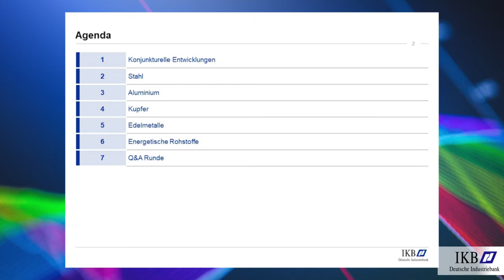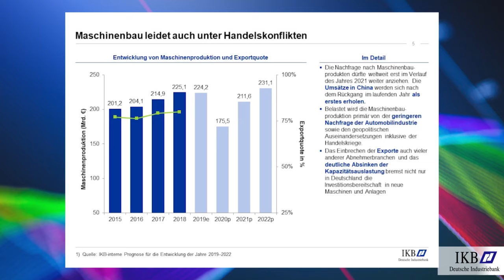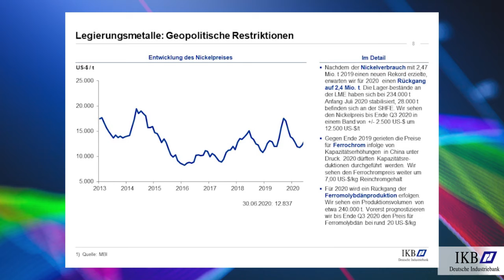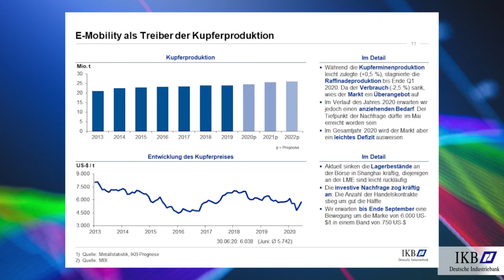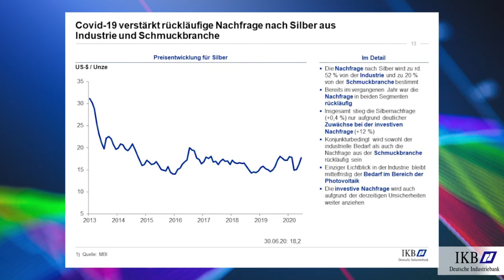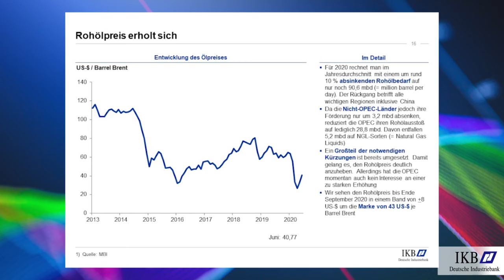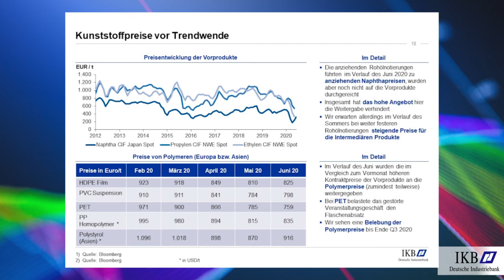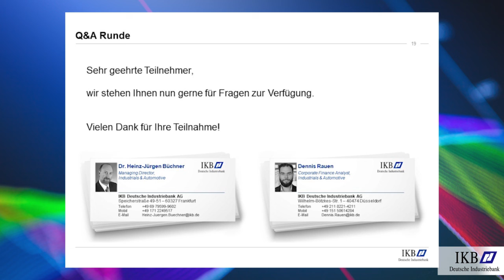Talsohle durchschritten? – Wohin steuern die Rohstoffmärkte im zweiten Halbjahr 2020?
Die Web-Seminar-Aufzeichnung vom 6. Juli 2020 mit Dr. Heinz-Jürgen Büchner, Managing Director Industrials & Automotive und Dennis Rauen, Corporate Finance Analyst Industrials & Automotive.

finden Sie den Beitrag auf unserem Corporate Blog.

0:0:49 BIP bricht weltweit ein
0:3:03 Automobilindustrie mit besonders hohen Einbußen in USA und EU
0:4:20 Maschinenbau leidet auch unter Handelskonflikten
0:5:15 Bauwirtschaft: Covid-19 bewirkt Produktionsunterbrechung
0:6:26 Globale Rohstahlproduktion sinkt, wächst aber in China
0:8:54 Legierungsmetalle: Geopolitische Restriktionen
0:10:19 Rostfreier Stahl: China dominiert
0:11:47 Aluminiumproduktion zieht leicht an
0:14:05 E-Mobility als Treiber der Kupferproduktion
0:16:08 Gold macht seinem Ruf als sicherer Hafen alle Ehre
0:19:14 Covid-19 verstärkt rückläufige Nachfrage nach Silber aus Industrie und Schmuckbranche
0:20:50 Platin und Palladium leiden unter der Schwäche der Automobilindustrie
0:22:28 Fracking in den USA bricht weg
0:24:02 Rohölpreis erholt sich
0:25:29 Erdgas: Sehr gute Versorgung gegeben
0:26:40 Kunststoffpreise vor Trendwende
0:29:18 Q & A Runde
Für eine erfolgreiche Zukunft brauchen Unternehmer einen kompetenten und verlässlichen Finanzierungspartner: eine Bank, die nicht nur die Finanzierungstechniken beherrscht, sondern auch die Märkte und das Wettbewerbsumfeld kennt und die Prozesse in den Unternehmen versteht. Die IKB Deutsche Industriebank AG ist seit mehr als 90 Jahren im deutschen Mittelstand verwurzelt. Wir kennen die Herausforderungen der Unternehmen, bieten ein ausgeprägtes Verständnis für Mittelstandsthemen und legen Wert auf langjährige und stabile Kundenbeziehungen.